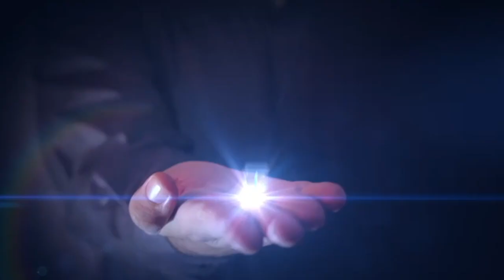SENIOR MINISTER PASTOR SAMUEL AMPONG // ONLY ONE THING NEEDED // FIRST SERVICE